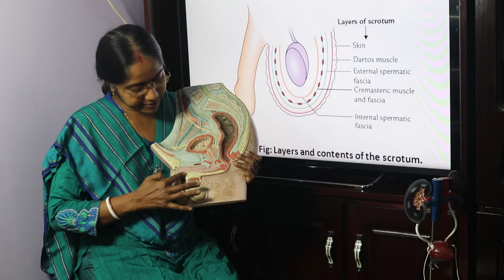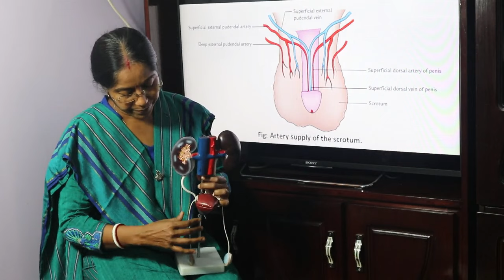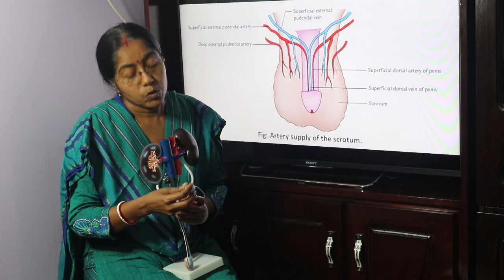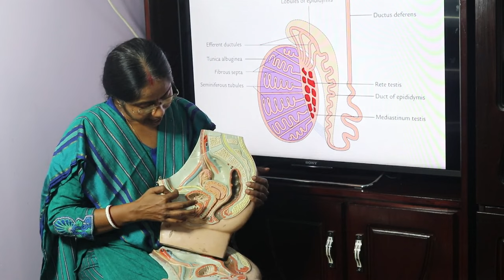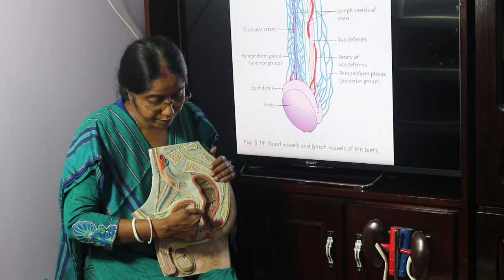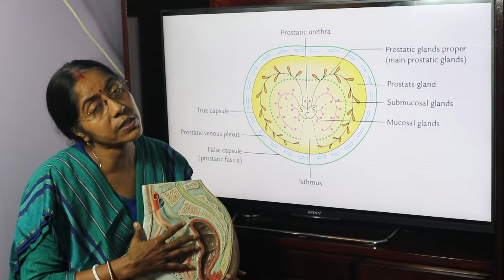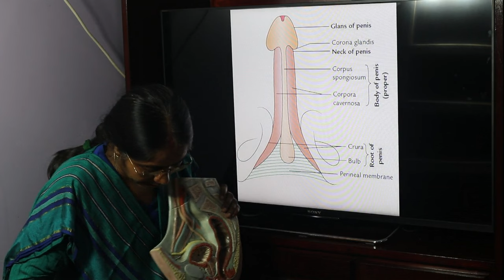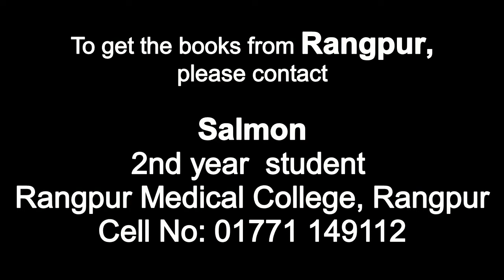Lecture on male genital organs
In this lecture parts of the male external and internal genital organs, their structure, function and development have been described.